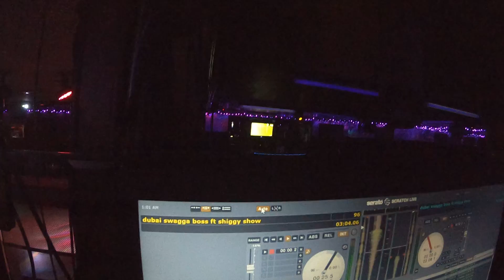club play: dubai swagga boss ft shiggy show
dacca rocks a Monday, hahaha yes 2019. Lots of love fromaround the world and I, I, I, I can't find my baby.